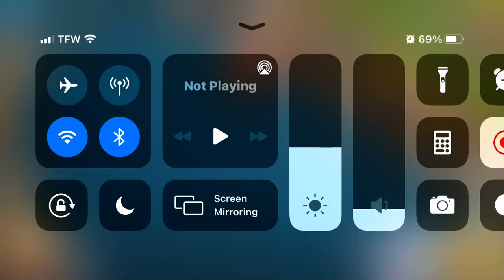When I actually got 5 builders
Sorry about the other mistaken vid